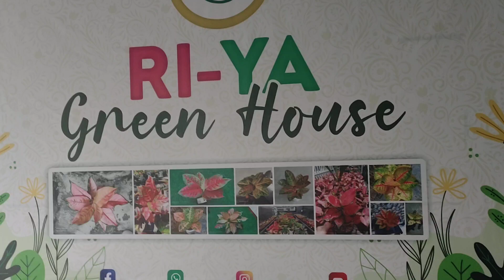AGLONEMA LOKAL RI-YA GREENHOUSE